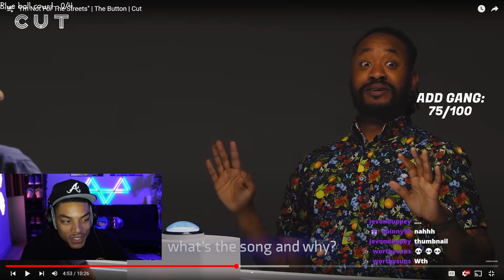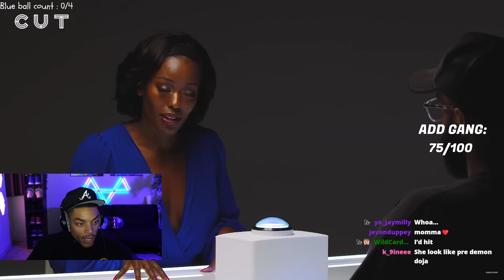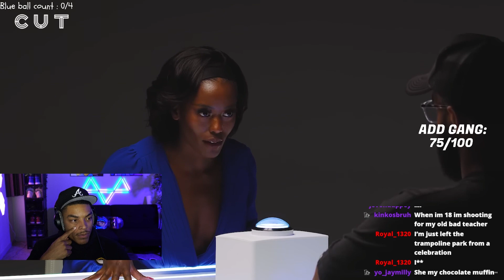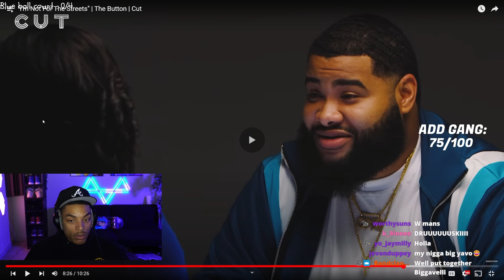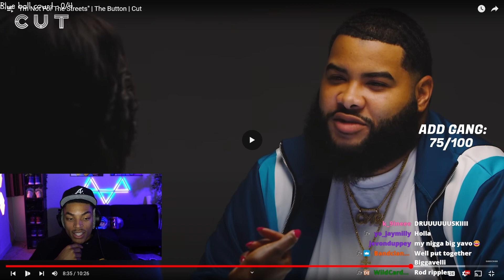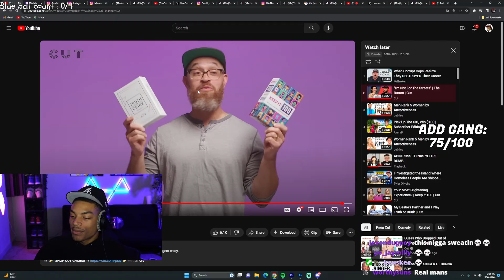Freaky Aunties Invade The Button!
ADD LEH DO IT!!!